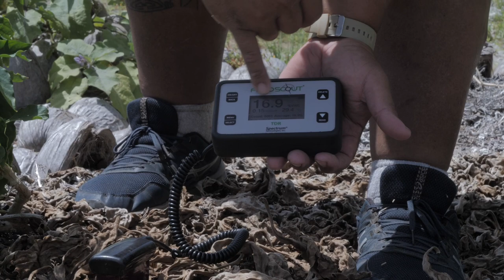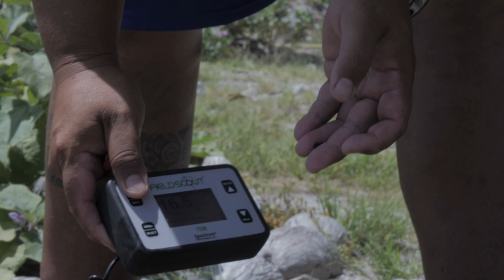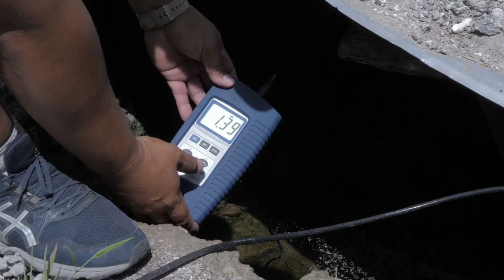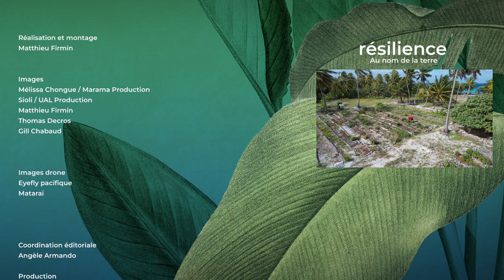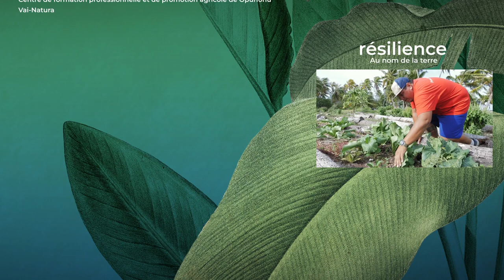Résilience épisode 6 - Au nom de la terre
Dans ce sixième épisode, nous nous intéressons aux pratiques agricoles et aux actions menées au sein des communautés océaniennes pour les rendre plus résilientes face au changement climatique qui impacte les îles du Pacifique.

En Polynésie française, Tehei est agriculteur membre du réseau des fermes de démonstration en agroécologie PROTEGE et cultive une parcelle maraîchère dont la ressource en eau est peu abondante et les sols pauvres en nutriments. PROTEGE l'accompagne pour optimiser la fertilité de sa terre et de sa consommation d'eau.
A Wallis, Sosefo et Malia Falakika, un couple d'agriculteurs, également membres du réseau des fermes, exploitent une parcelle agricole vivrière composée des espèces traditionnelles de l'île qui sont utilisées pour les repas mais aussi pour la coutume et l'artisanat.

En Nouvelle-Calédonie, Yohann, de la CAP NC nous explique comment appuyer les éleveurs pour s’adapter aux aléas climatiques.

Les Pays et Territoires d'Outre-Mer européens du Pacifique, la Communauté du Pacifique CPS, le Programme régional océanien de l'environnement PROE et l'Unioneuropéenne vous présentent "Résilience", le magazine du projet PROTEGE. Une émission réalisée par Bluegreen production nc.

Cette vidéo a été produite avec le soutien financier de l’Union européenne. Son contenu relève de la seule responsabilité de la Communauté du Pacifique et ne reflète pas nécessairement les opinions de l’Union européenne.